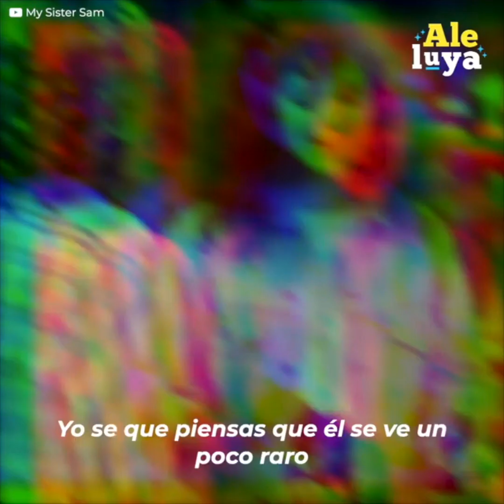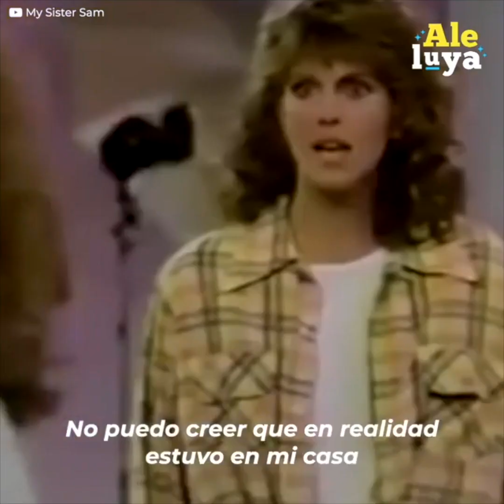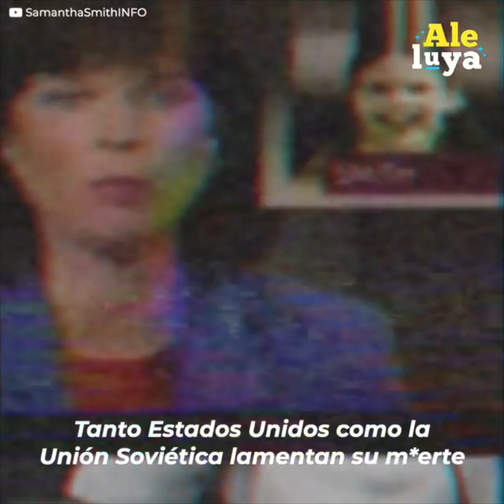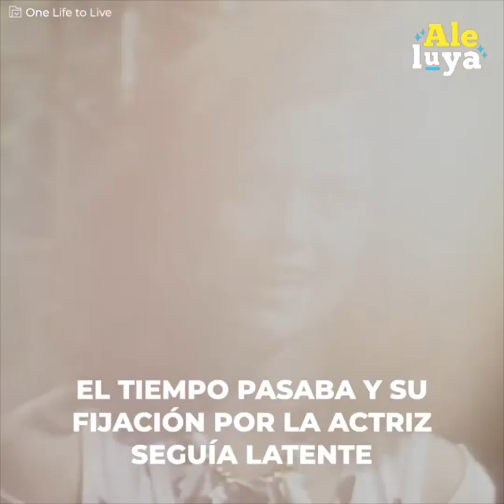El triste final de la actriz que protagonizaría “Mujer Bonita”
Antes que Julia Roberts, Rebecca Schaeffer era la actriz escogida para la película “Pretty Woman”
Pero el día que recibiría el guión para el casting…
Un desquiciado fan se interpuso en su camino.
El sujeto llevaba años intentando acercarse a ella y tras ver una escena “pecaminosa” en el cine…
Se propuso a encontrarla.
Su obsesión enfermiza lo llevó a dar con su dirección:
Si Rebecca no era suya, tampoco lo sería de nadie más…